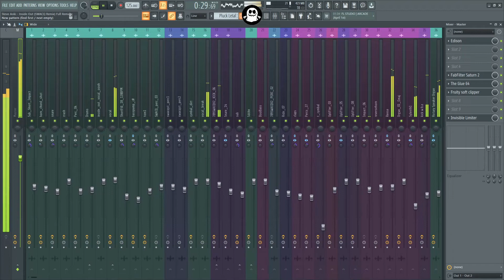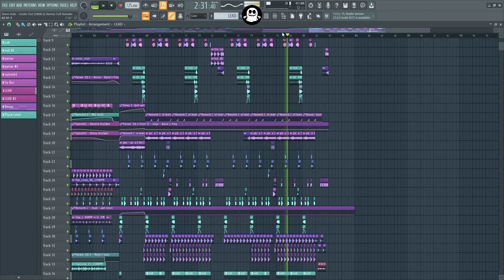SICK PROFESSIONAL BASS HOUSE REMIX PROJECT SWACQ STYLE | FLP Download!🔥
-Samples:@Ghost Producer Samples
-Beats & Pop Arrangements: @ghostbeatz6796
-YTChannel: @ghostproduceredm

᛫ Synths:
-Serum

᛫ Third plugins you'll need to open the project file:
-The Glue
-Ozone 9
-Kickstart
-Endless Smile
-Valhalla Room
-Invisible Limiter
-kHs plugins